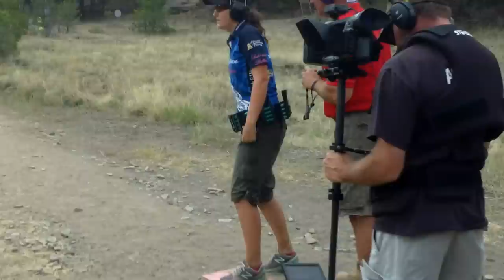Rocky Mountain Multi-Gun Stage 7- Lena Miculek 8-10-12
Lena shoots stage seven of the Rocky Mountain Multi-Gun